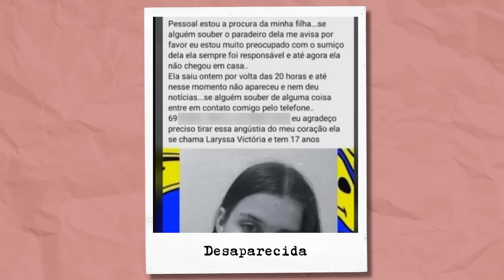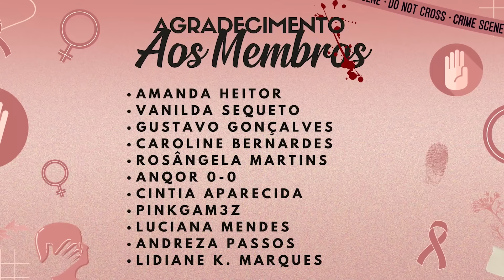ENTERRADA por um CONHECIDO da FAMÍLIA | Caso Laryssa Victória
Olá pessoal! Hoje conhecemos o caso Laryssa Victória, que aconteceu em 2022 em Rondônia.

Resumo 👇

O caso de hoje é conhecido como um dos crimes mais bárb4ros e repugn4ntes da história de Rondônia.
A vítima, Laryssa Victória, de apenas 17 anos, foi atraída e arr4stada por um amigo da família, um homem conhecido na comunidade por ser do meio político.
Após passar mais de 30 horas nas mãos do homem, cuja cinco foram de puro s0frimento, ele afirmou que a todo momento ria de pr4zer, e que estava sendo guiado por um anjo.
Até hoje o estado é assombr4do pelo caso, e resta a família a revolta e a saudade de Laryssa Victória, que teve os sonhos interrompidos precocemente por um monstro.

📌Lembrando que esse vídeo tem como intuito principal informar sobre o caso, sem desrespeitar as vítimas.

❗ Os cortes nas falas tem como objetivo não afetar a política da plataforma.

Caso criminal, o que aconteceu, história completa, Laryssa Victória.